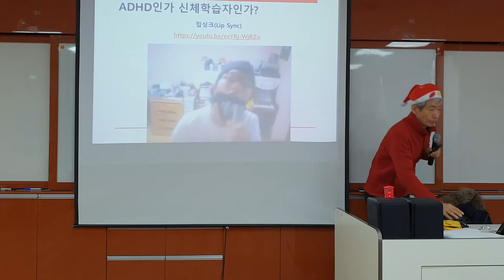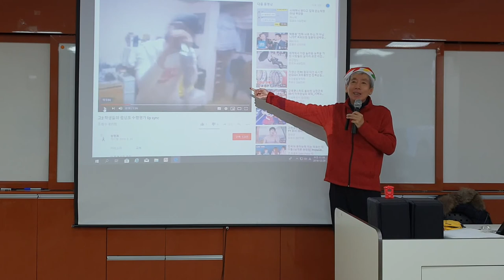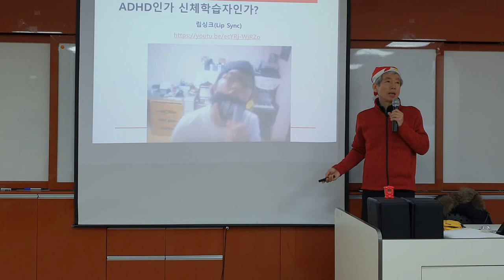ADHD인가 신체학습자인가